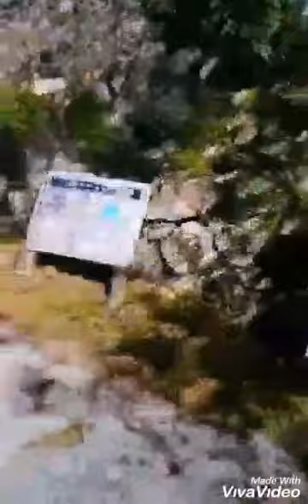郡上八幡城 Gujou-hachiman Castle, Japan Tourist Spot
The restored 16th century wooden town castle, that was built in 1559 by local feudal Lord on top of  the hill. Overlooking is the 360 degree valley below , it displays beautiful scenery indeed! Amazing view during early November as the leaves change to orange or red. It was the center of their local trade , finance and politics in their town before that contributed their wealth in town as it attracted visitors such as  artists and craftsmen. It is located at Hachiman Chou,  Gifuken Perfecture . It was rebuilt accordingly in 1933 after it was destroyed during meiji period (  October 23, 1868 to July 30 1912) , but it doesn't follow its original style, and wood was used rather than concrete.